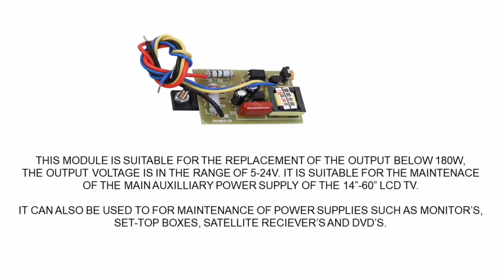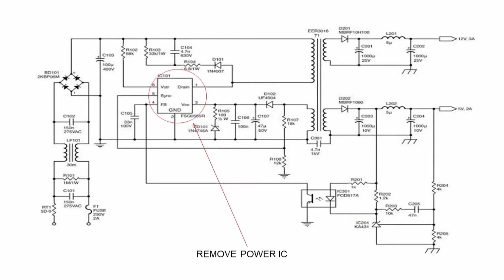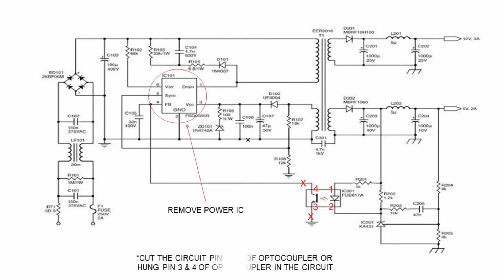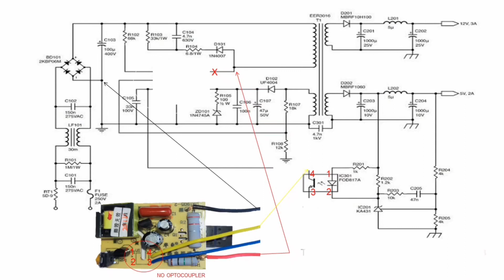how to install 4wire